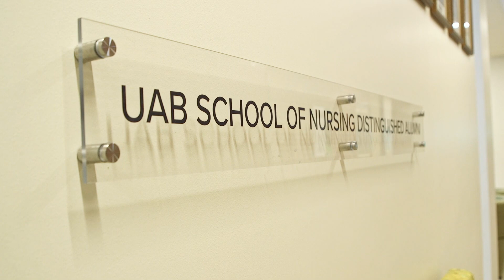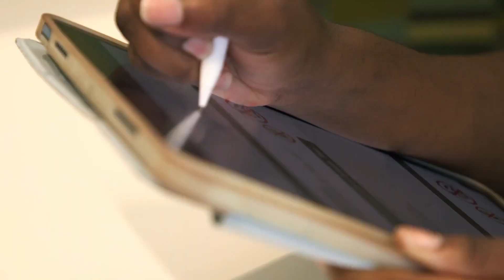Skylar Jones, UAB School of Nursing - BSN Student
The BSN Pathway is built on a traditional four-year undergraduate curriculum that provides a foundational education that includes both academic and professional nursing courses essential for clinical competence and informed judgments about health and patient care in a variety of settings with families and individuals of all ages.

Graduates of the BSN Pathway are eligible to take the National Council Licensure Examination for Registered Nurses (NCLEX-RN) and become a registered nurse.